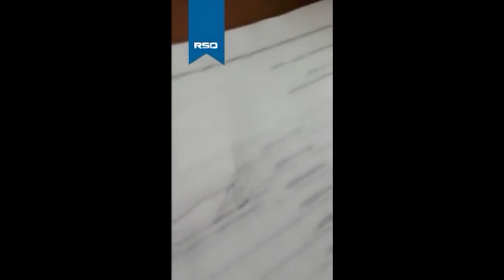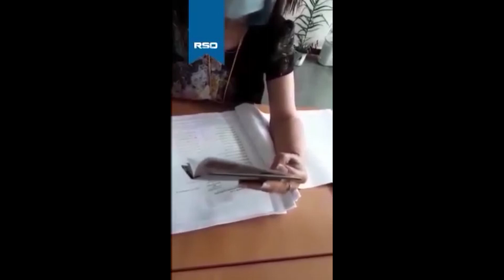Житель Владикавказа с удивлением обнаружил, что за него уже проголосовали по его паспортным данным.